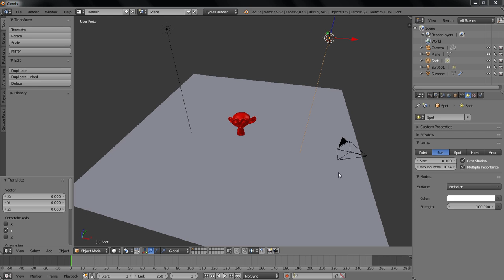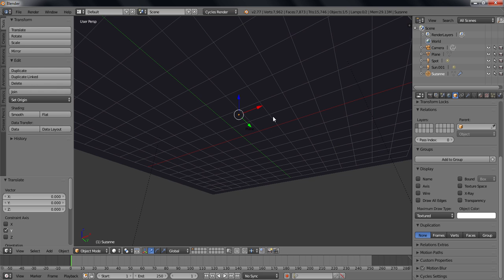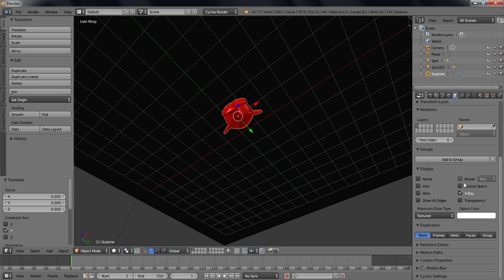46-Görünüm Seçenekleri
Bu video Türkçe Blender Video Eğitim setimizdeki 68 eğitim videosundan birisidir. Ücretsiz olarak VideoEgitim.com tarafından dağıtılmaktadır. Youtube kanalımız ve VideoEgitim.com sitemiz dışında hiçbir yerde yayınlanmasına, kısmen yada tamamen alıntı yapılmasına hiçbir şekilde izin verilmemektedir. Bu yazı 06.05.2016 tarihinde eklenmiştir. Video eklenme tarihi itibari ile bu kanal dışında hiçbir sitede kullanılması izinli değildir.